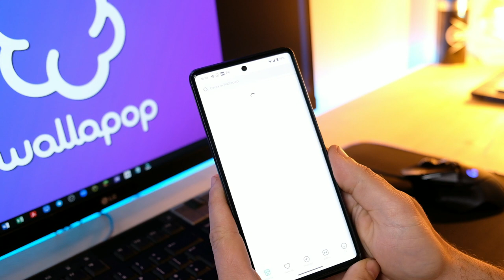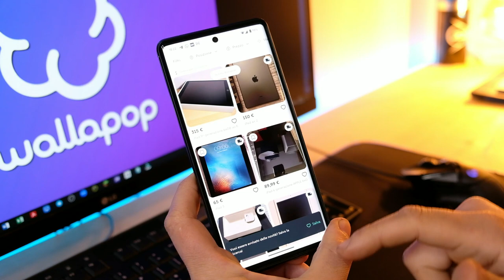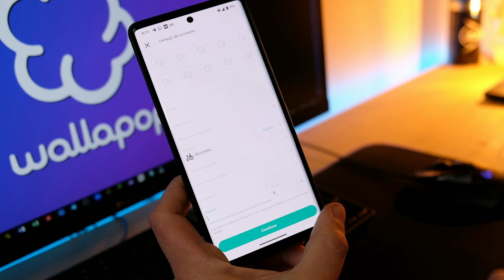Vendo tutto quello che ho! Wallapop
Vendi e compra, Vendi e compra Vendi e compra !
Utilissima applicazione per creare un tuo negozio...

Link AMICI DEL TUBO :
@l'uomo di casa
@Daniel Faw